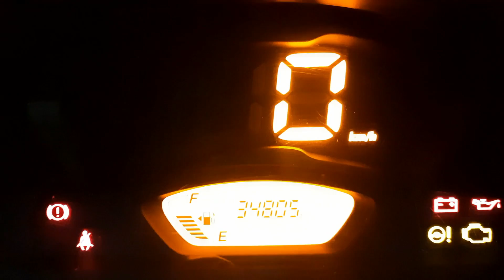Suzuki S-Presso 34,000kms review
Almost 2 years na ang SPresso natin. Pagusapan natin yung mga naging karanasan natin sakanya